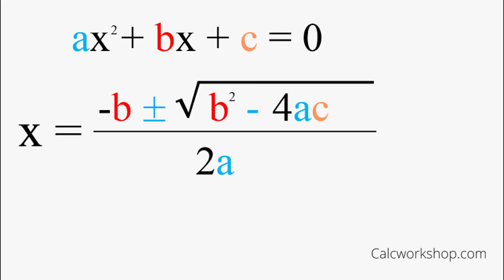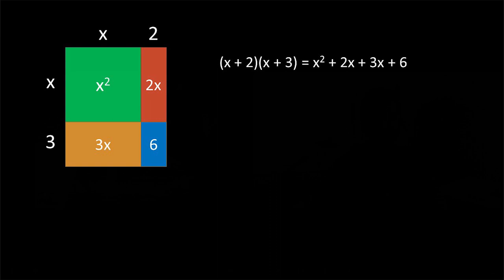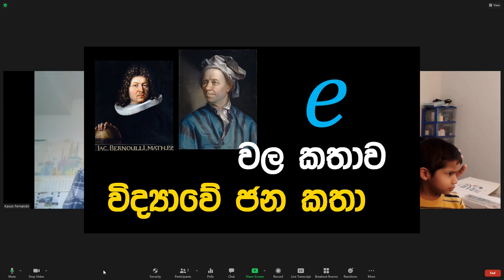History of Imaginary numbers අතාත්වික සංඛ්‍යා සහ සංකීර්ණ සංඛ්‍යා වල ඉතිහාසය Dr. Kasun Fernando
Let's dive into the history of imaginary numbers (Complex numbers)  - what gave rise to them?
Dr. Kasun Fernando received his PhD in Mathematics from the University of Maryland, College Park. He did his Bachelors from the University of Colombo.  He is currently a junior visitor at Centro di Recerca Matematica Ennio De Giorgi, Scuola Normale Superiore di Pisa. He is primarily interested in the interplay among Dynamical Systems, Probability Theory and Statistics, and applying Machine Learning techniques to these areas of Mathematics. In particular, his research focuses on statistical properties of dynamical systems, the Bootstrap for dynamically generated data, and normalizing flows.

00:00 Intro
00:15 Why do you like Mathematics?
02:18 Proof reading Sri Lankan text books
03:36 Teaching the applications of Mathematics
04:58 Aren't all numbers imaginary?
07:05 On Noam Chomsky about languages
10:09 History behind imaginary numbers
20:18 Are all numbers Complex?
22:26 Quantum mechanics, Electronics
33:48 Theories Vs Theorems
40:31 Philosophy of Science

IQ Labs covers a wide range of topics. Please check my playlists - I try my best to keep things organized.